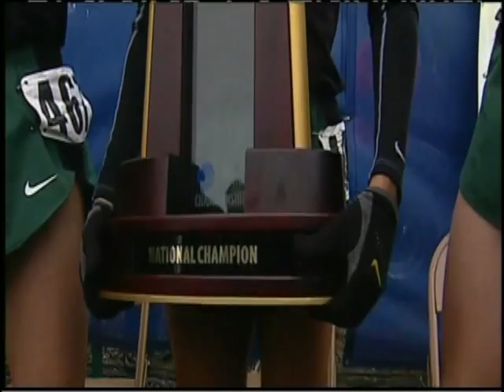2008 NCAA Cross Country Men 4 of 4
2008 NCAA Cross Country Men 4 of 4